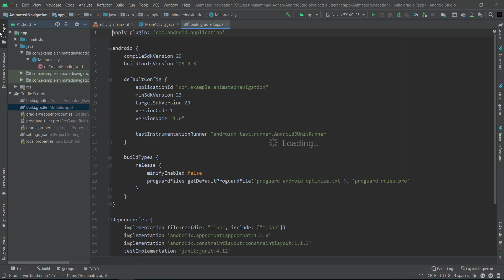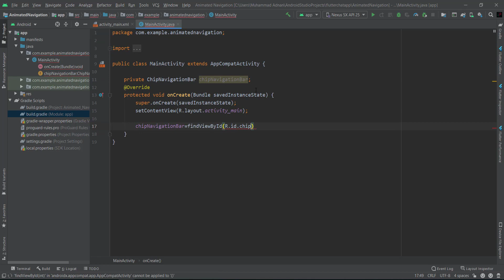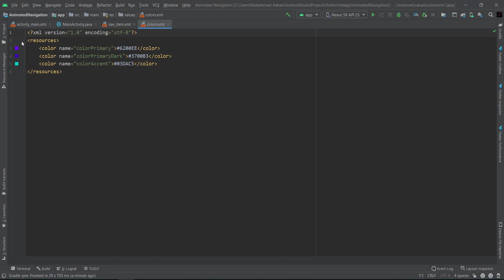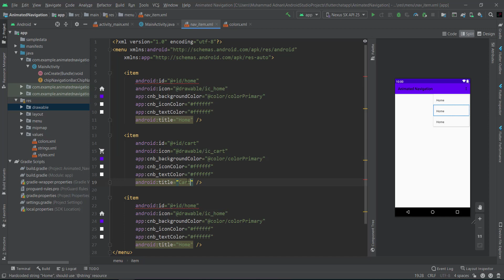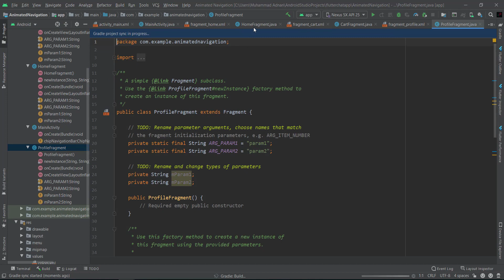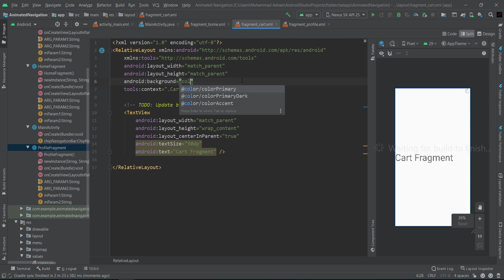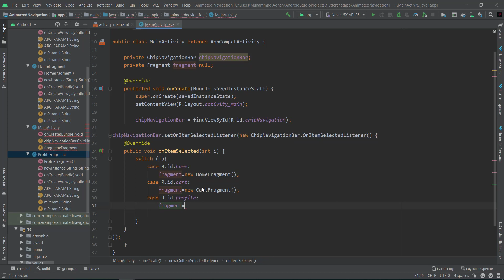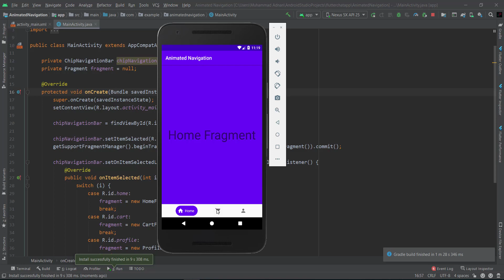Animated bottom navigation bar in android java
In this video we will learn about animated bottom navigation bar library which provide smooth and beautiful animation on click of an item menu.

Bottom navigation bar in android.
Animation in bottom navigation bar in android.
Animated bottom navigation bar in android.